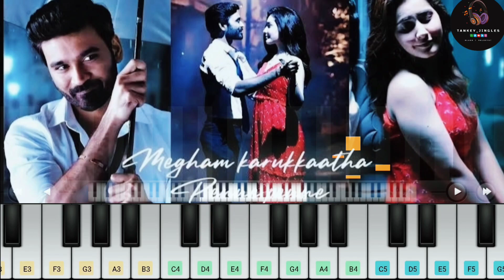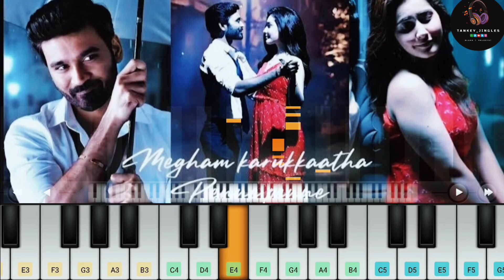Megam karukkaatha Penne 🌧| Thiruchitrampalam | Dhanush | Raashi Kanna |Anirudh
Hello Guys .!

                         Here Is Megam Karukkatha Penne penne Song From Thiruchitrampalam. Is an 2022 Indian tamil Language Romantic Drama
The Film directed By Mithran R JawaHar . The Film Is Produced By Kalaanithi
Maaran  Under the banner of sun Pictuture .
The film Stars Dhanush , Nithya Menan , Raashi kanna , priyanka Bhavaani shankar ,Bharathiraaja and Prakash raj.
The Music composed By  Aniruth ravichandar

⚡Such a Beautifull song Please Listen And Enjoyyy. 😇

🎧 Use HeadPhone For better Feeling 💦🎹

The Music touches And emotional
   where words alone Can't ...💥💦🎹

Okey Guys I hipe you enjoy My Music 🎶😊
So Please Give Me Your love and Supports 🙏❣...
If you Like this Video Don't forgot To Share
It Your Friends And Family. 💞🎀

         Keep watching My All  Videos  🌷🎗

Song Dedails :

Title  : Megam Karukkaatha  Penne penne
Movie :  Thiruchitrampalam
singer : Dhanush
Lyrics   :  Dhanush
Music Director :  Aniruth Ravichandar

thiruchitrambalam is an 2022 Indian Tamil-language romantic drama film written and directed by Mithran R Jawahar.[5] The film is produced by Kalanithi Maran under the banner of Sun Pictures. The film stars Dhanush in the titular role with Nithya Menen, Raashi Khanna, Priya Bhavani Shankar, Bharathiraja and Prakash Raj.[6] The film's music and score is composed by Anirudh Ravichander, with cinematography by Om Prakash and editing done by Prasanna GK.[7]

Thiruchitrambalam was released theatrically on 18 August 2022 to positive reviews from the critics and audience, alike. The performances of all of the cast, direction, writing, screenplay, cinematography, music, editing, and production values received high praise.[8]

Starring
Dhanush as Thiruchitrambalam Jr (Pazham)[9]
Nithya Menen as Shobana, Pazham's best friend and later his wife.[10]
Raashi Khanna as Anusha, Pazham's school mate and love interest[11]
Priya Bhavani Shankar as Ranjani, Pazham's second love interest from his native village[12]
Bharathiraja as Thiruchitrambalam Sr, Pazham's grandfather
Prakash Raj as Inspector Neelakandan, Pazham's father
Munishkanth as Subbaraj, Pazham's uncle
Sriranjani as Shobana's mother
Stunt Silva as child kidnapper
Aranthangi Nisha as Subbaraj's wife
VJ Pappu as Shobana's younger brother
Revathi as Pazham's mother and Neelakandan's wif

The music and original score is composed by Anirudh Ravichander, reuniting with Dhanush after six years since their last film, Thanga Magan (2015).[17] It marks Anirudh's fifth collaboration with Dhanush and his first with Mithran Jawahar.[5] On 4 March 2022, lyricist Vivek has announced that he will be writing lyrics for one of the songs in the film.[34] The first single “Thaai Kelavi” released on 24 June 2022.[35] The lyrics for the single was also written by Dhanush and also he himself along with Anthony Daasan sang the first single.[36] The second single "Megham Karukkatha" was released on 15 July 2022 and Dhanush also sang himself for the second single.[37]The third single "Life of Pazham" was released on 27 July 2022.[38] And the fourth single titled "Thenmozhi" was released on 30 July 2022.[39] The entire soundtrack album was released on 31 July 2022.[40] Reviewing the soundtrack album, Moviecrow rated 2.5 out of 5 and stated "Thiruchitrambalam lacks freshness and the weakest album from the duo that fails to live up to the expectations.